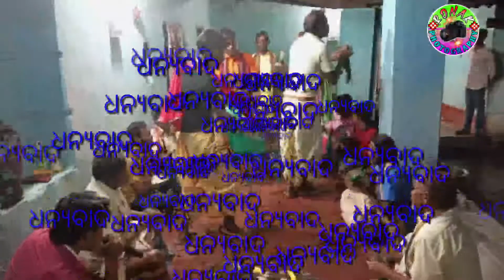Malidihi kirtan mandali(ronak photography)